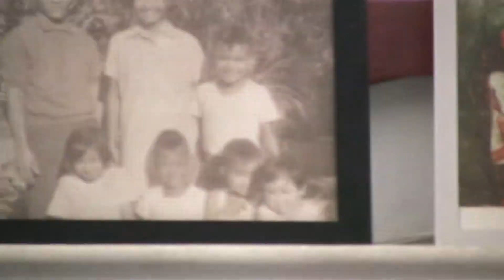THE YOUNGEST DAUGHTER NOW A MOTHER / TEACHER AT 52